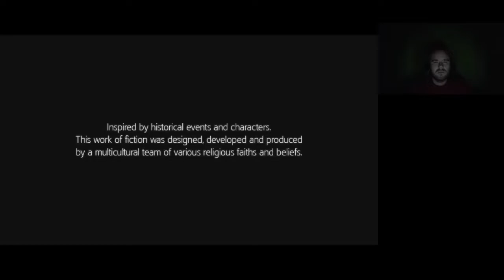WEST POINT KIHÍVÁS TELJESÍTVE Assassin's Creed 3 100% végigjátszás #47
Már közeledek a végéhez, néhány kihívás, és jöhet a finálé.